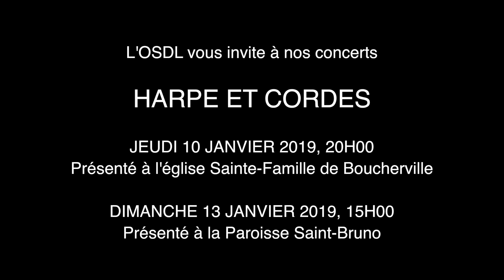Maestro de la cuisine, recette "Hareng sous le manteau de fourrure" (Sieliodka pad shouboï)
Maestro de la cuisine recette "Hareng sous le manteau de fourrure" (Sieliodka pad shouboï) Une découverte de l’art culinaire en accord avec la musique de l’Orchestre symphonique de Longueuil (OSDL) Créée par Airat Ichmouratov, compositeur et chef en résidence, OSDL avec la collaboration de Vadil Nuriakhmetov. "Hareng sous le manteau de fourrure" est une salade composée. C'est un plat traditionnel en Russie et dans d'autres pays d'ex-URSS. Il est servi lors des fêtes de Noël et Nouvel An.